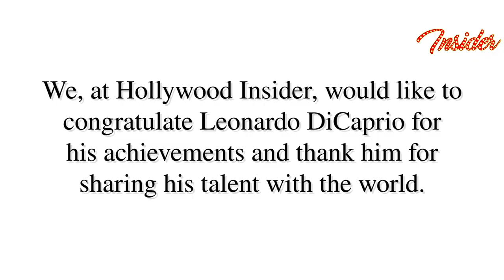Every Leonardo DiCaprio Role From 1980s to 2019 | All Performances Exceptionally Poignant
Full in-depth analysis and commentary on 'CALL ME BY YOUR NAME' with hidden messages and behind the scenes scoop

Leonardo DiCaprio is Hollywood. Leonardo DiCaprio is Cinema. Leonardo DiCaprio is an ERA. Watch all his performances from 1980s to 2019.

2019 - Once Upon a Time... in Hollywood - Rick Dalton
2015 - The Revenant - Hugh Glass
2013 - The Wolf of Wall Street - Jordan Belfort
2013 - The Great Gatsby - Jay Gatsby
2012 - Django Unchained - Calvin Candie
2011 - J. Edgar - J. Edgar Hoover
2010 - Inception - Cobb
2010 - Shutter Island - Teddy Daniels
2008 - Revolutionary Road - Frank Wheeler
2008 - Body of Lies - Roger Ferris
2006 - Blood Diamond - Danny Archer
2006 - The Departed - Billy
2004 - The Aviator - Howard Hughes
2002 - Catch Me If You Can - Frank Abagnale Jr.
2002 - Gangs of New York -Amsterdam Vallon
2001 - Don's Plum - Derek
2000 - The Beach - Richard
1998 - Celebrity - Brandon Darrow
1998 - The Man in the Iron Mask - King Louis / Phillippe
1997 - Titanic - Jack Dawson
1996 - Marvin's Room - Hank
1996 - Romeo + Juliet - Romeo
1995 - Total Eclipse - Arthur Rimbaud
1995 - The Quick and the Dead - Kid
1995 - The Basketball Diaries - Jim Carroll
1993 - What's Eating Gilbert Grape - Arnie Grape
1993 - This Boy's Life - Toby
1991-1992 - Growing Pains - Luke Brower
1992 - Poison Ivy - Guy (as Leonardo Di Caprio)
1991 - Critters 3 - Josh
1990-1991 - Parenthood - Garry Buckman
1991 - Roseanne - Darlene's Classmate
1990 - Santa Barbara - Young Mason Capwell
1990 - The Outsiders - Kid Fighting Scout
Bubble Yum Model
1989 Fred Meyer: You'll Find it at Freddy's (Video short)
1989 - The New Lassie - Glen
1979 - Romper Room and Friends - Child